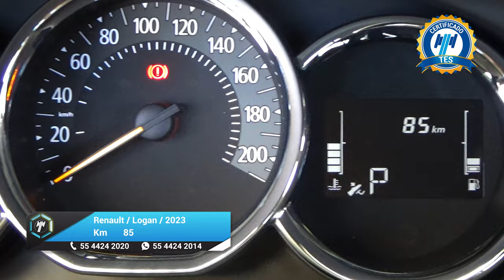Renault / Logan / 2023 - 26629